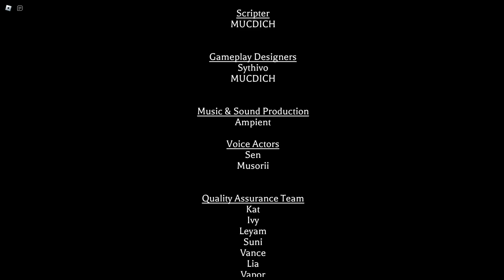THE LAST BOSS BEFORE WE END THE JEALOUSY! | ROBLOX #47 | [SALE] The Mimic